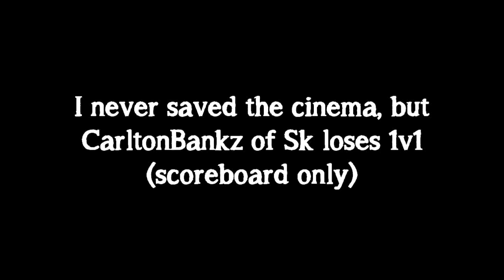CarltonBankz vS xxpur3zer0xx 1v1 SCOREBOARD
Carlton BS'd his whole team. He thought he was the best at 1v1 but nahh.

Anyway yesturday we played and the score was 2-2. I was having a bad day though :/ but carlton and ticemack remember im still ahead catch up plz